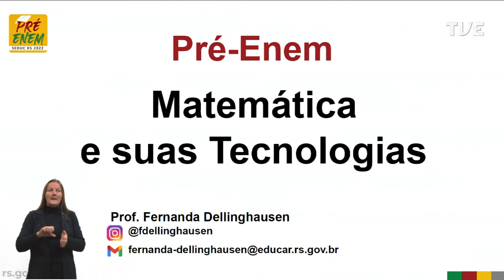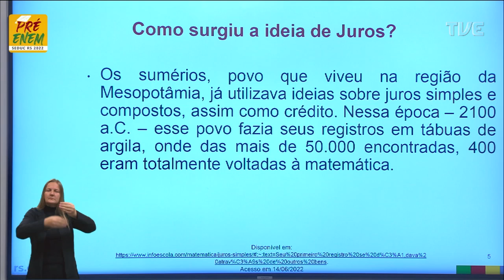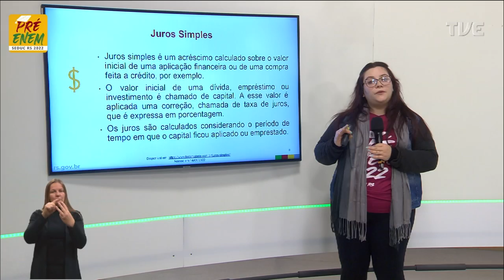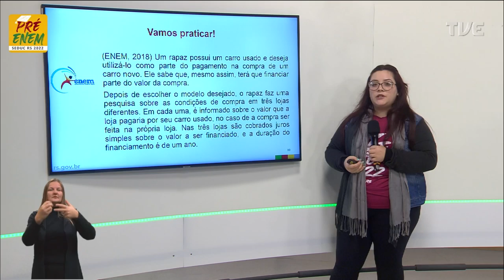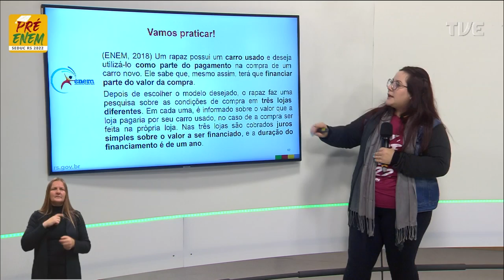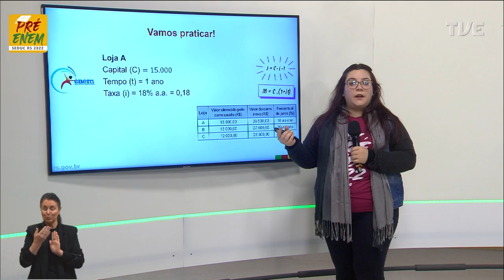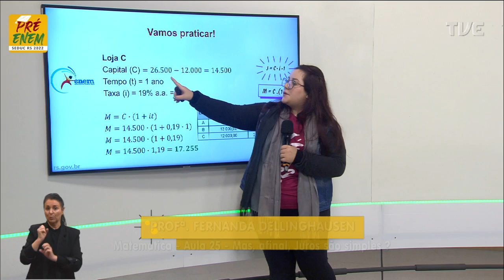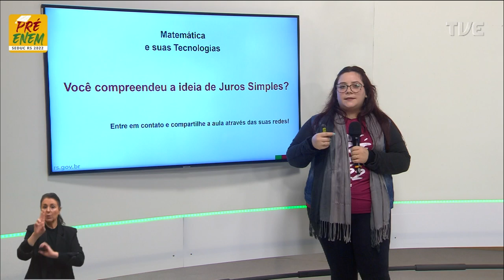Pré-Enem 2022 - Matemática Aula 25 - Mas, afinal, Juros são simples? - 06/ 07/2022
O QUE VOCÊ ENCONTRA NESSE VÍDEO:

Aula de Matemática com a Profº Fernanda Dellinghausen sobre o tema “Educação Financeira: Mas, afinal, Juros são simples?”. 📐🧮